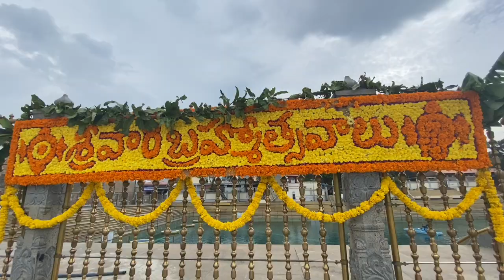Tirupathi TTD darshanam and Annaprasadam during Covid times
My Tirumala darshan during Covid times. It was a lucky one as I had no ticket booked in advance! Please watch some interesting things around tirumala swamy vari temple